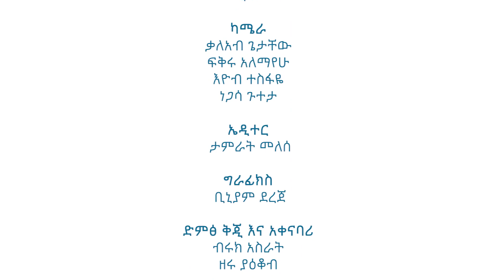የሐዋርያት ሥራ ዳሰሳ-ክፍል2-አብርሃም ተክለማርያም/Survey on the Book of Acts-Part2-Abraham Tekle Mariam (SOC 2019)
የሐዋርያት ሥራ ዳሰሳ-ክፍል 2 በወንድም አብርሃም ተክለማርያም በክርስቶስ ልዕልና ጉባዔ 2019/Survey on the Book of Acts-Part 2 by Abraham Tekle Mariam on Supremacy of Christ 2019 (SOC 2019)/